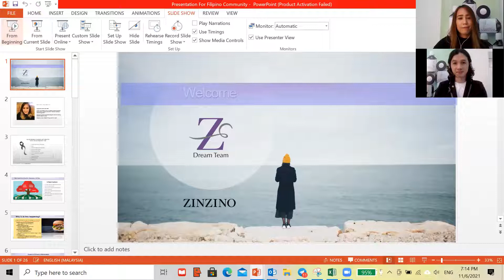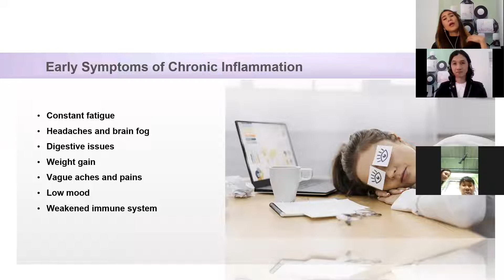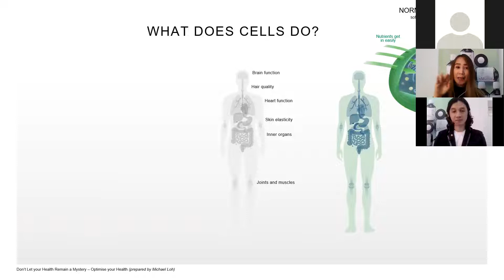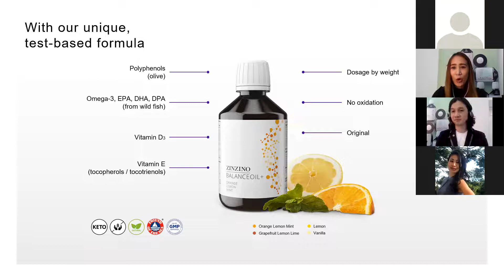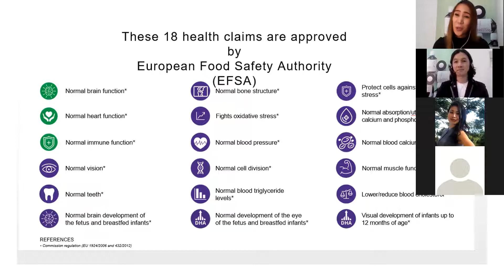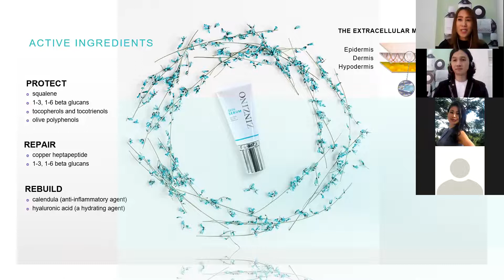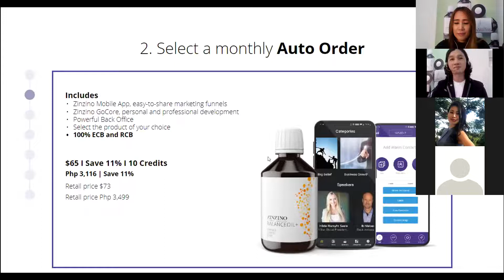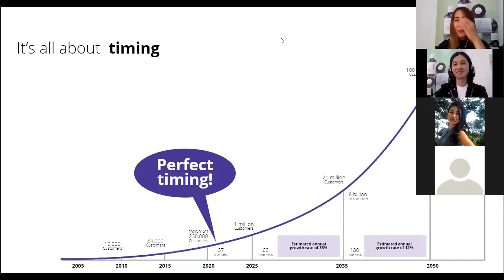11 June 2021. Wonderful World of Zinzino. Z-Dream Team (Filipino version with Marvin and Chate)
We have three weekly zoom meetings in English, Mandarin and Filipino version.

1) Topic: Wonderful World of Zinzino (DESIGNED FOR ALL CUSTOMERS AND YOUR PROSPECTS, in English, Mandarin and Tagalog version)

Date: English and Mandarin version held and alternating every Wednesday
Time: 08:00​​​​​​​​ pm, MY, HK and Philippine time

Date: Tagalog version held every FRIDAY
Time: 07:00​​​​​​​​ pm, MY, HK and Philippine time

2) Z-Dream Team Partners’ Insights (DESIGNED FOR ALL BUSINESS PARTNERS). Come join us in the all partner sharing session.